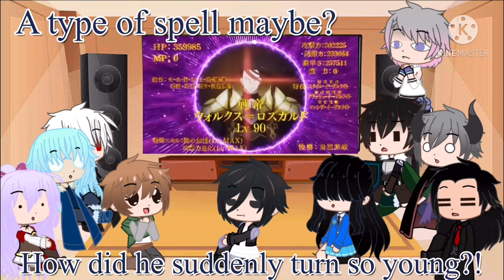|Isekia anime protagonist react|Part 8|Peanut Lover|Gachaclub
Anime protagonist summoned to another world react to amv’s and TikTok’s.